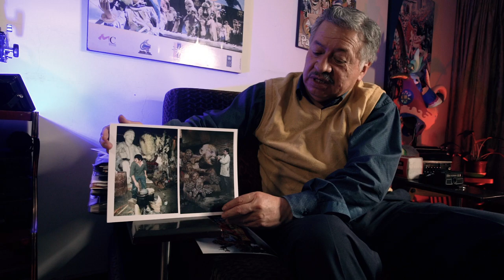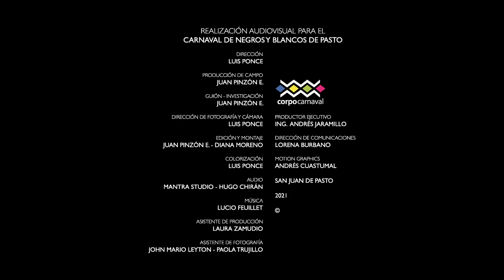ROSTROS DE CARNAVAL: 3 GENERACIONES DE FOTÓGRAFOS DEL PATRIMONIO